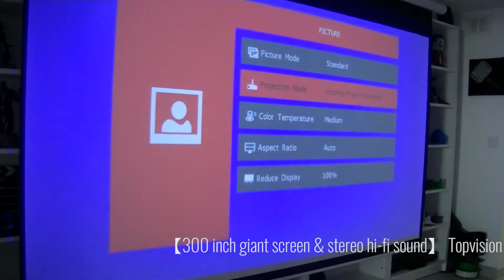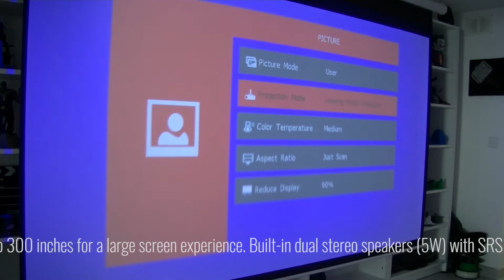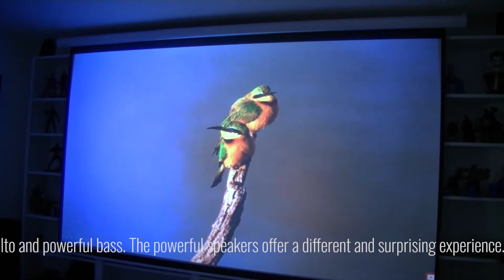Topvision Home Cinema Projector 6500 Lumens Video Projector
Topvision Home Cinema Projector 6500 Lumens Video Projector with 80,000 Hours Extended, Native 1080P LCD Projector Full HD, 4K 300 inch Home/Work Projector for Smartphone/PC/TV Box/Laptop/PS4/PPT